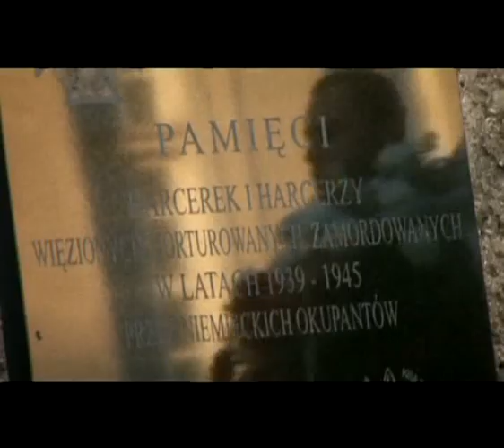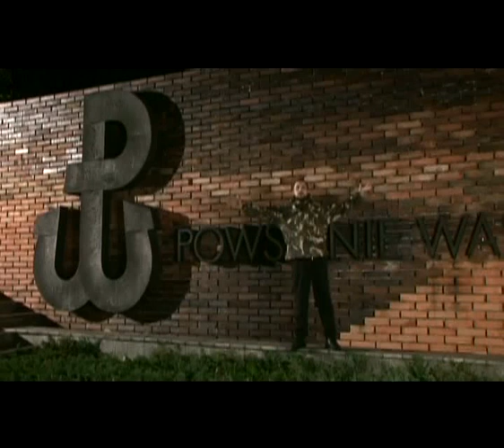Zjednoczony Ursynów - Jestem Polakiem [ MUSIC VIDEO]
Jestem Polakiem to utwór promujący album Królestwo Polskie epizod 1
Słowa i muzyka Zjednoczony Ursynów

Info koncertowe i możliwość zamówienia albumów